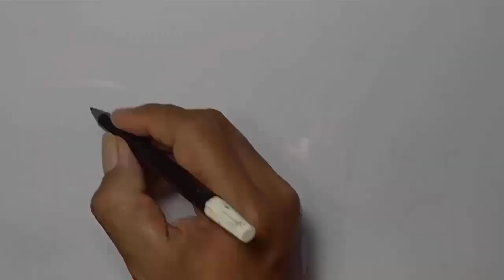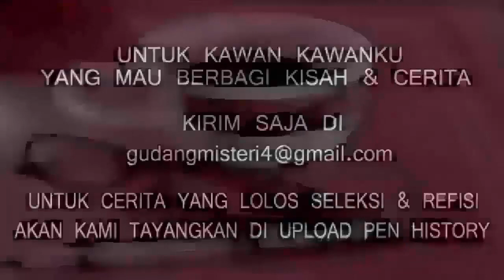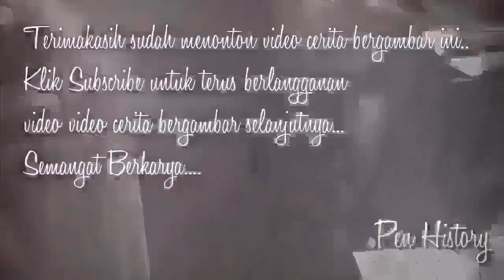DISANTET MANTAN SUAMI - Cerita Gambar - Cerita Bergambar